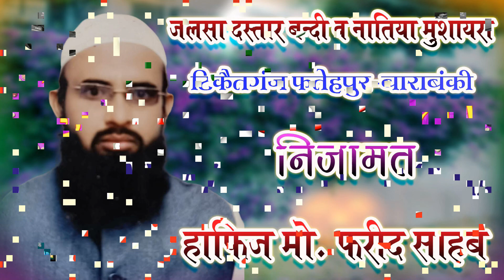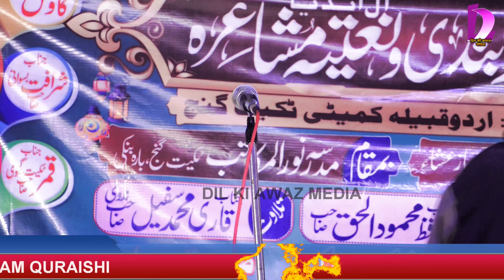Mauj Lucknowi || NAAT || Tiketganj Kursi Barabanki Jalsa Dastar Bandi Natiya Mushaira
Mauj Lucknowi || NAAT || चमन खेवलिवी Tiketganj Kursi Barabanki Jalsa Sastar Bandi Natiya Mushaira

Mobile No.

Dil Ki Awaz Media.

Head Office.